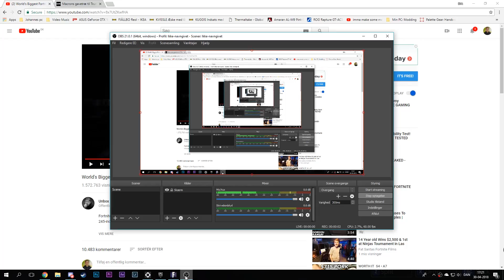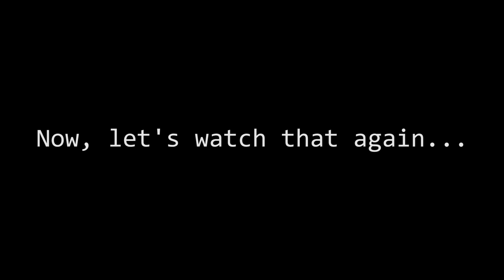Fortnite 50 V 50 v2 In a Nutshell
Played sum 50v50 today. This is 50v50 in a nutshell. Tried to build a skybase, but oh well...
*THIS IS MY OWN VIDEO: PLZ DON'T STEAL IT AND AT LEAST CREDIT ME IF YOU DO!*